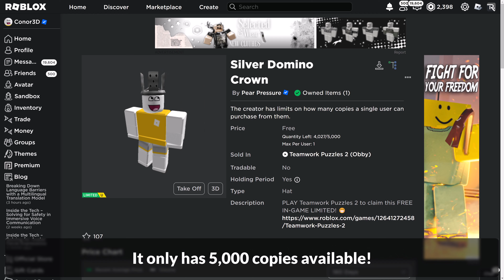[LIMITED EVENT] How to get the SILVER DOMINO CROWN in TEAMWORK PUZZLES 2 | Roblox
I'll be showing you how to get the Silver Domino Crown in Teamwork Puzzles 2 on Roblox!